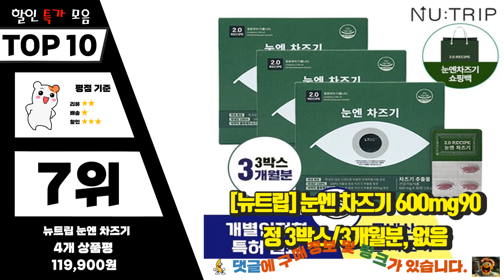차즈기 상품평이 좋은! 간단하게 정리 추천 TOP10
❤️❤️❤️상품평이 좋은! 차즈기 간단하게 정리❤️❤️❤️

[00:06]
10위. 라메디 고농축 차즈기 추출물 빌베리 눈 자소엽 캡슐 영양제, 4주분(1박스) [24,000원]

[00:11]
9위. 라메디 고농축 차즈기 추출물 빌베리 눈 자소엽 캡슐 영양제, 8주분(2박스) [48,000원]

[00:17]
8위. 코스맥스바이오 뉴트립 눈엔 차즈기 45g, 75정, 1개 [92,250원]

[00:22]
7위. #[뉴트립] 눈엔 차즈기 600mg90정 3박스/3개월분, 없음   [119,900원]

[00:28]
6위. 코스맥스바이오 뉴트립 눈엔 차즈기 30정 + 차즈기 스틱젤리 4p, 1세트 [38,830원]

[00:33]
5위. 아임더닥터 차즈기 800mg [13,270원]

[00:39]
4위. 코스맥스바이오 뉴트립 눈엔 차즈기 27g, 1개, 45정 [55,350원]

[00:44]
3위. 자연바름 눈 차즈기 추출물 국산 차조기 농축분말 영양제 캡슐 정, 70정, 1개 [19,900원]

[00:50]
2위. 자연바름 눈 차즈기 추출물 국산 차조기 농축분말 영양제 캡슐 정, 70정, 3개 [54,900원]

[00:55]
1위. 종근당 눈건강 프로젝트 365 차즈기 영양제 18g, 30정, 1개 [38,700원]